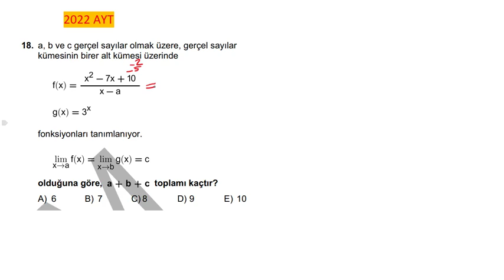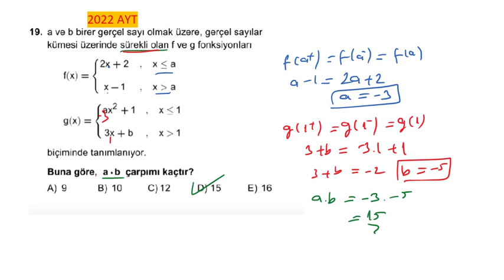2022 AYT LİMİT 2 SORU | 2023